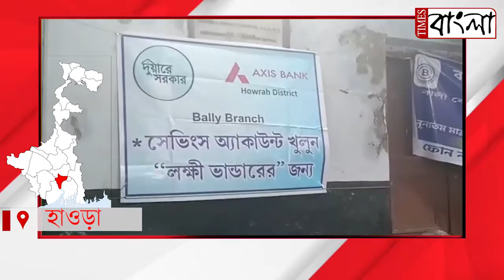দুয়ারে সরকারের অভিনব ক্যাম্প হাওড়ার বালিতে